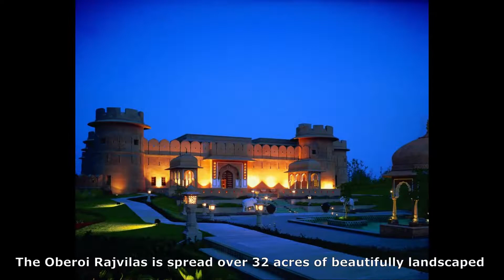Top 10 5-Star Luxury Hotels & Resorts in Jaipur (Part-2)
Part 2 of the previous video on Luxury Hotels & Resorts in Jaipur.

1. The Lalit Jaipur
2. Le Meridien Jaipur Resort & Spa
3. The Oberoi Rajvilas
4. Jai Mahal Palace
5. Trident Jaipur
6. Rajmahal Palace RAAS
7. Lohagarh Fort Resort
8. Shiv Vilas Resort
9. The Raj Palace
10. Tree of Life Resorts & Spa
(This is just an order of hotels in the video, not a ranking.)